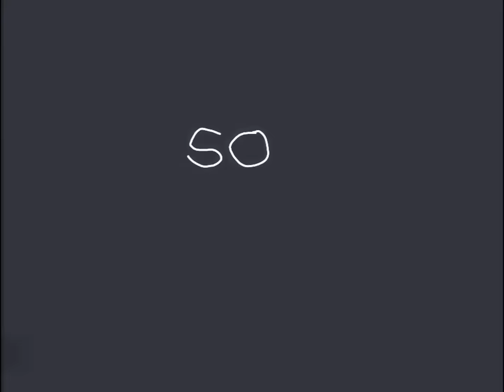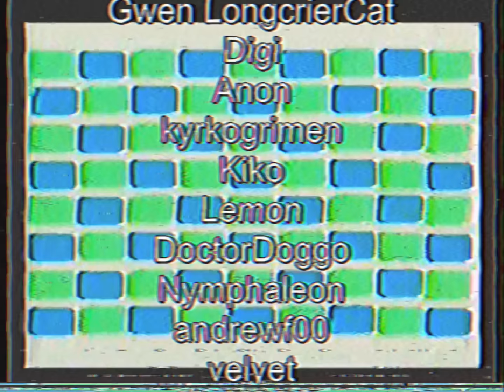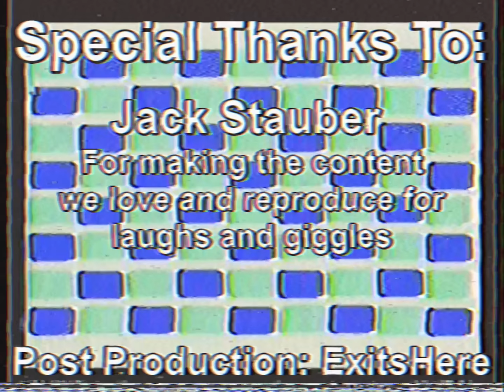ExitsHere's Re:Opal Reanimated Collab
This is the Jack Stauber's Opal Reanimated Collab. A reanimated of the 12 minute short made by over 110+ participants. For over half a year, this project took tuition. Hope you enjoy.
Please support all the animators that were involved!!!

Collab Melody by:
MixandMash: